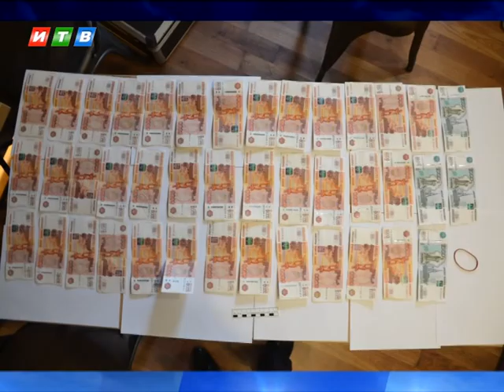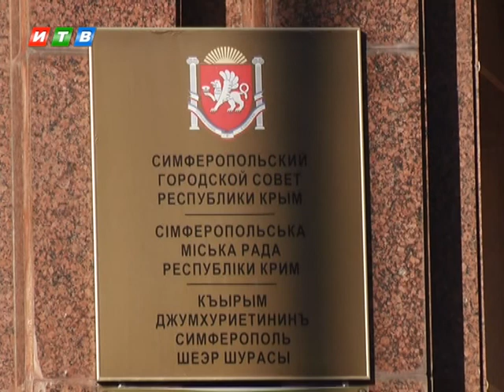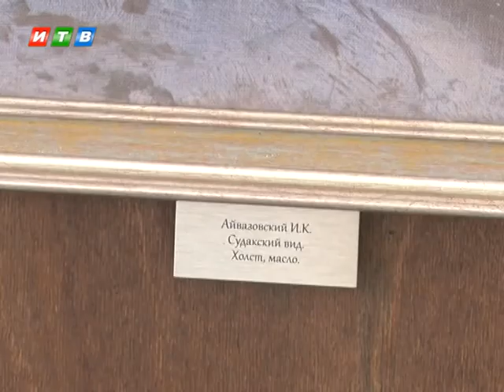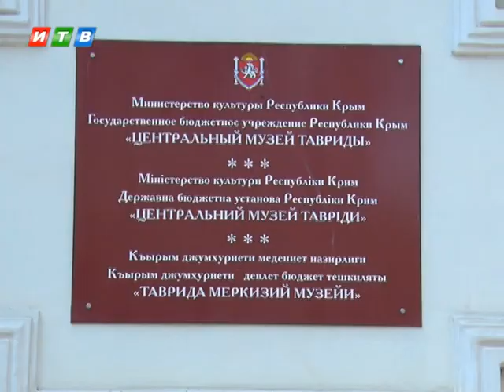Наши новости от 29.07.19